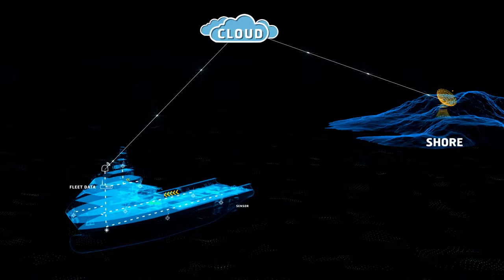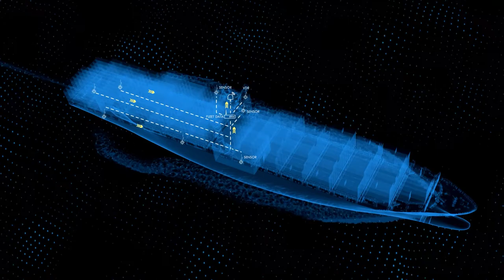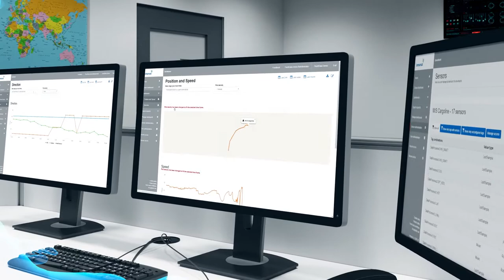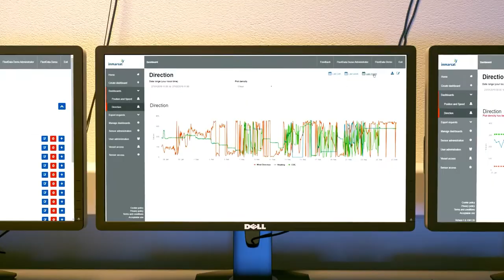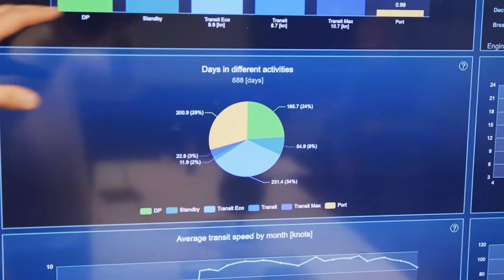Inmarsat digitalisation case study – Zamil Offshore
See how Inmarsat is enabling digitalisation for Zamil Offshore, to support CCTV and performance management requirements from their charterer Saudi Aramco, with the roll-out of with Fleet Data and Fleet Connect integrated connectivity and IoT solutions across their fleet of over 50 vessels.